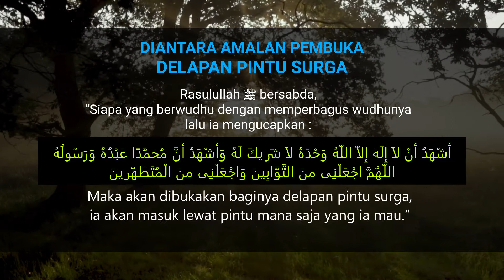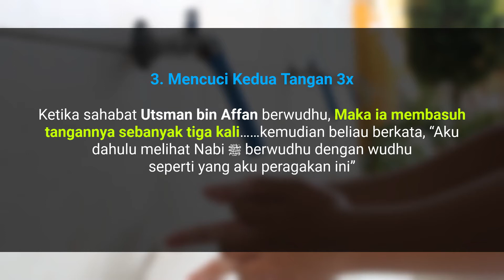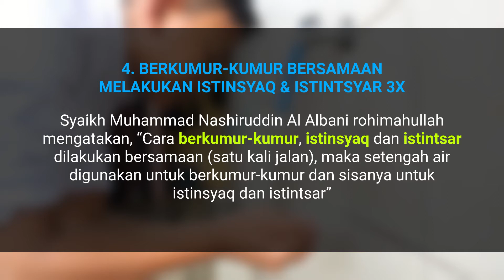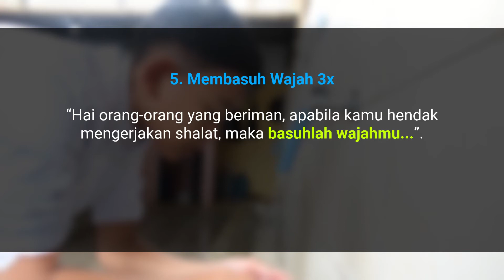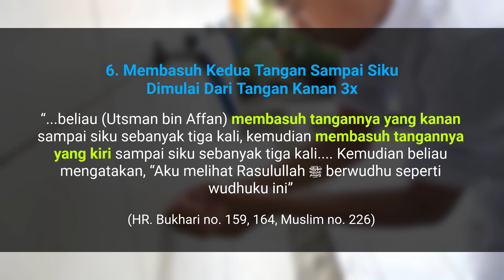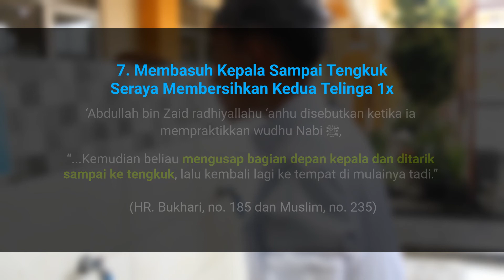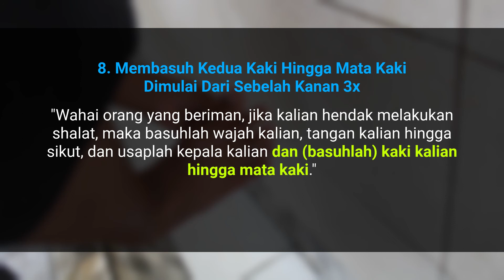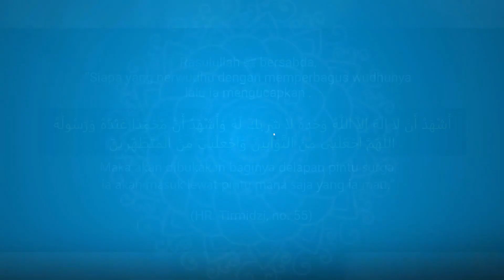Diantara Amalan Pembuka Delapan Pintu Surga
Bismillah...
Berikut ini merupakan diantara amalan yang dapat membuka delapan pintu surga sesuai dengan keterangan yang datang dari Al-Qur'an dan Hadits.
Semoga bermanfaat.